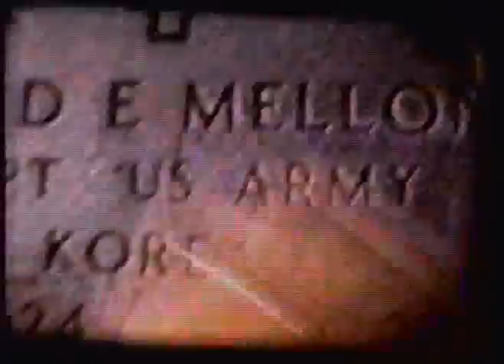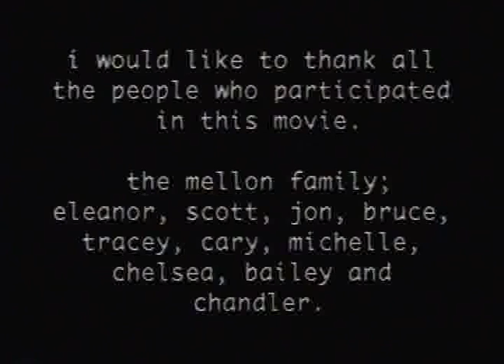A Letter To My Father (1997, dir Ryan Mellon)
A touching personal film by Ryan Mellon tells many personal stories while combining old home movies with new super 8mm footage